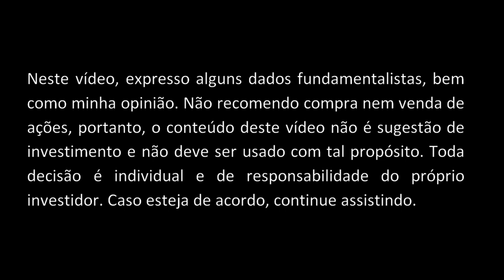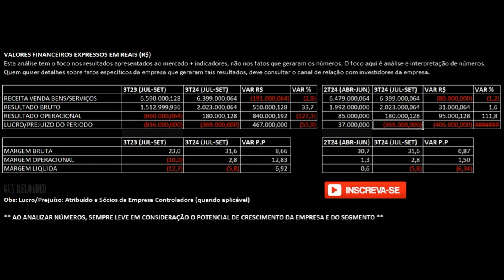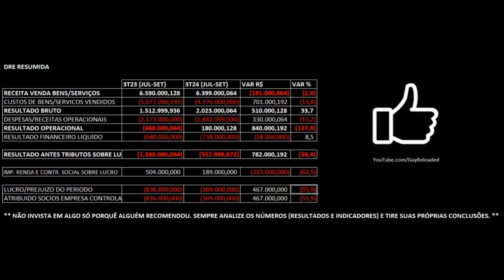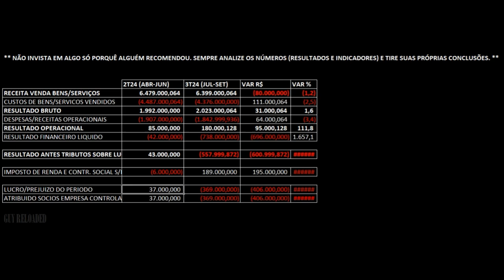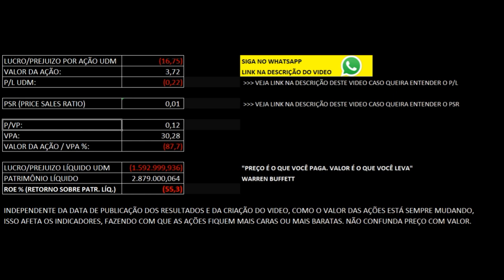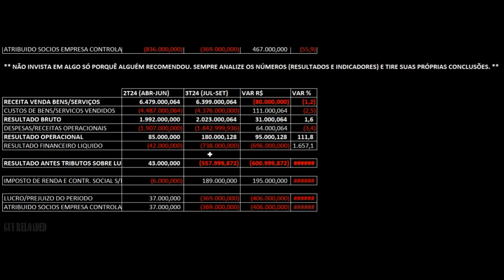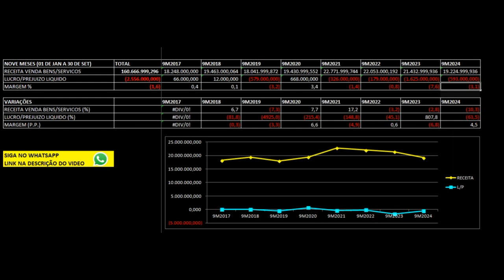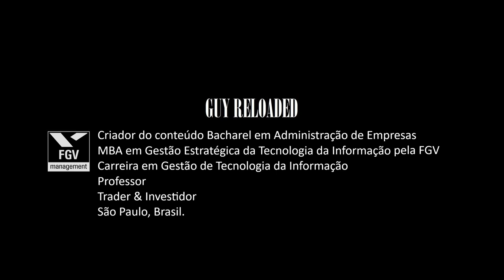Grupo Casas Bahia: Receita Recua. Análise Financeira e Fundamentalista Ações BHIA3 3T24 2024